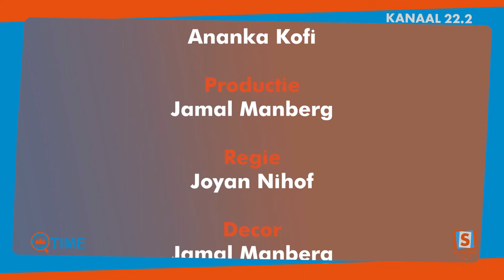Q-Time met Ananka Kofi